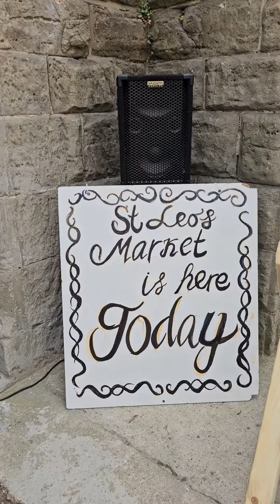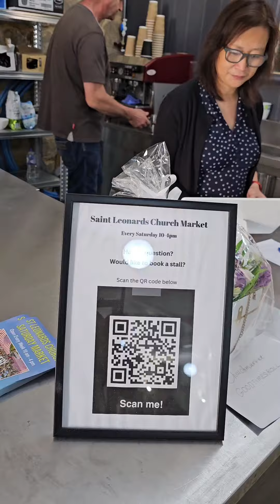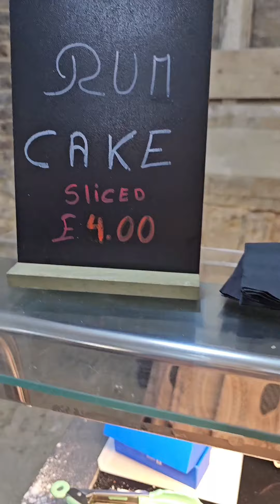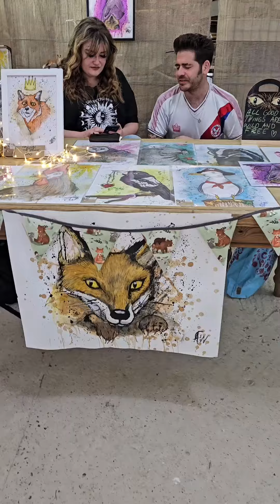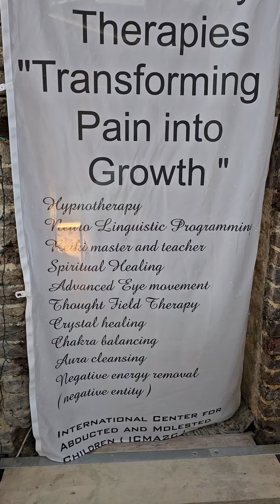Supporting Small Businesses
If you find yourself in or around the beautiful coastal area of Hastings, do pop in to Saint Leonards Church Market for an all-around uplifting experience. Here is just a sample of some of the things you can experience while there.

I highly recommend the Reiki with Dawn Sky Therapies, page can be found on facbook Dawn is a beautiful soul with extensive training both spiritually and physically.

Grab yourself a coffee and some lovely fresh foods!